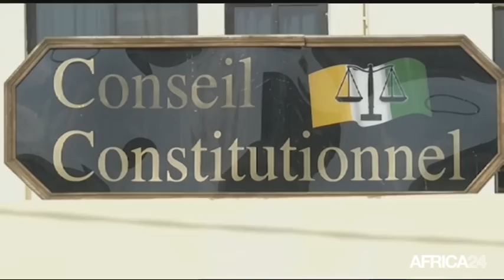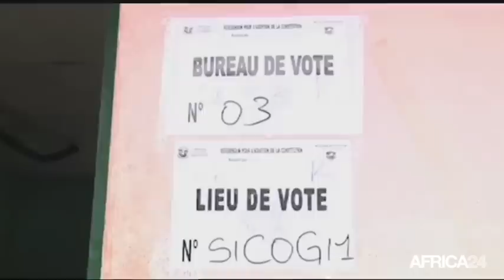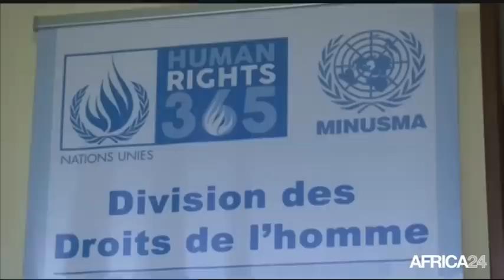Le Journal du mardi 8 novembre - 12h GMT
Côte d'Ivoire, Confirmation du résultat du référendum. Mali, L'armée de nouveau attaquée dans le nord. Tchad, Le football en crise. Maroc, Défis de la réintégration du Maroc à l'Union Africaine.